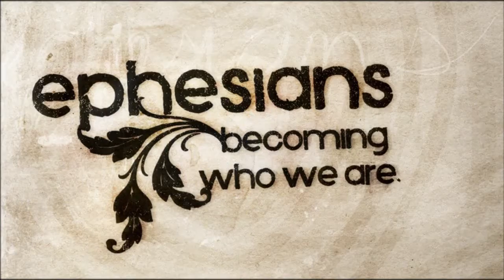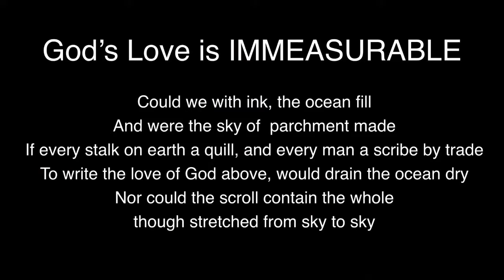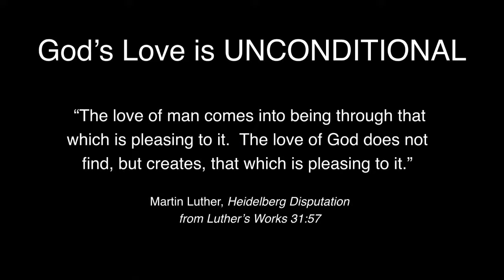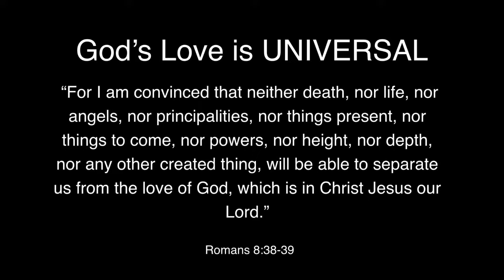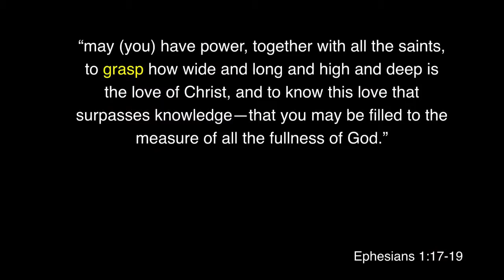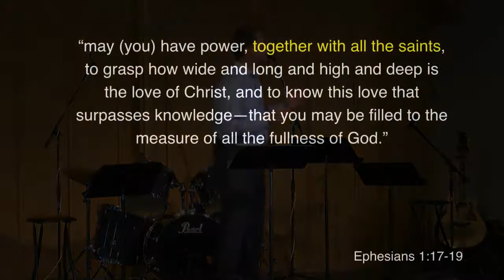Becoming Who We Are: "Rooted and Established in Love"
Ephesians Part 5 - Becoming Who We Are; "Rooted and Established in Love" Dave Kennedy, July 2, 2016